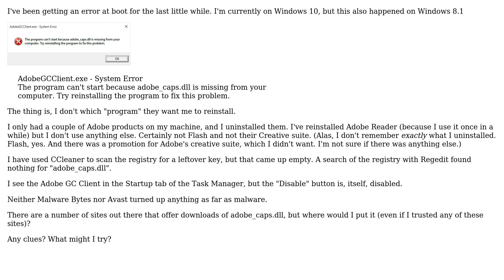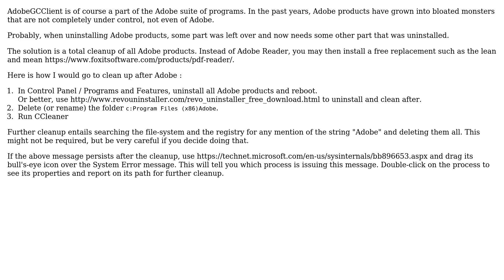"AdobeGCClient.exe - System Error" at start up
With thanks & praise to God, and with thanks to the many people who have made this project possible! You are responsible for your own actions.